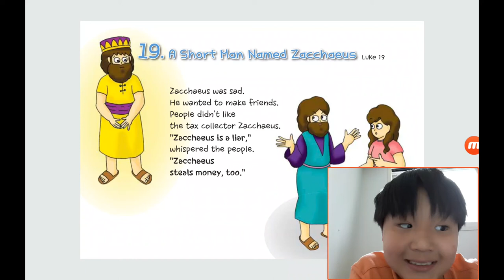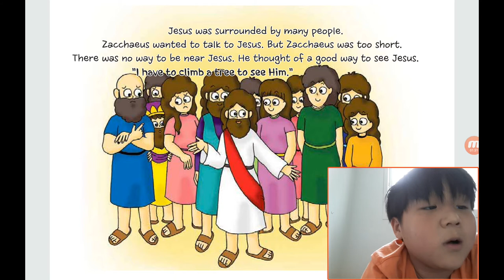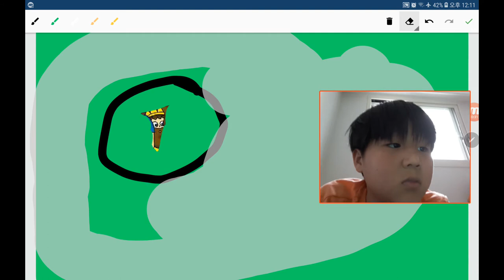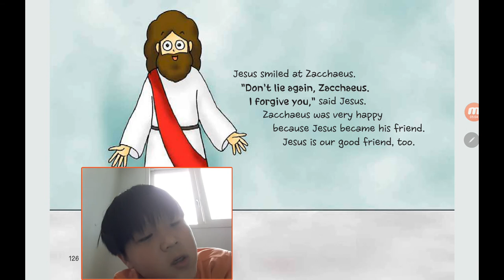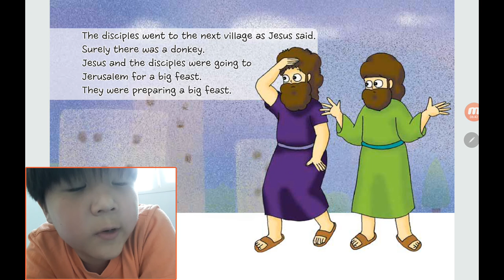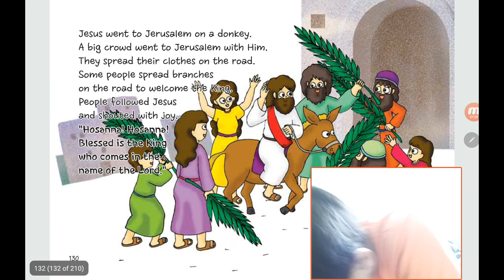‹Kids›Soo：원더풀스토리, (8) A Short Man Named Zacchaeus in Luke 19